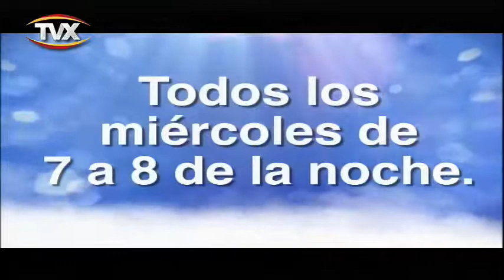de viva voz 24 jul 2019 1 PGM